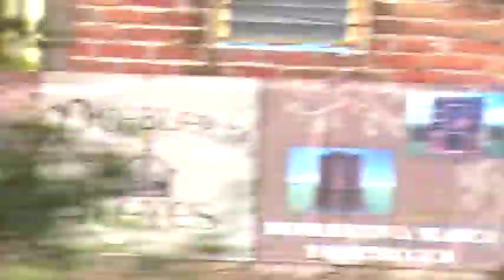el patron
la fabrica del patron